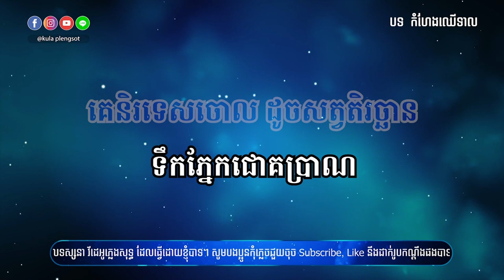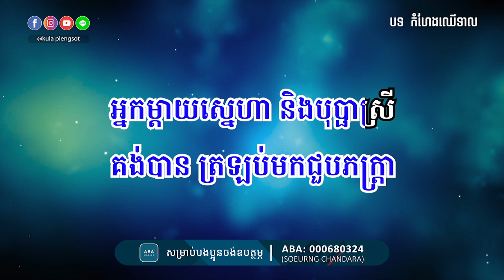កំហែងឈើទាល ភ្លេងសុទ្ធ | Kom Heng Chher Teal - [By Kula]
🎬 បទ៖ កំហែងឈើទាល ភ្លេងសុទ្ធ

សូមអរគុណ!!!

សម្រាប់បងប្អូនដែលចង់ស្តាប់បទចម្រៀងខូវើដែលបកស្រាយឡើងវិញដោយខ្ញុំបាទកូឡា សូមចូលទៅកាន់ឆាណែលខូវើរបស់ខ្ញុំតាមរយ:តំណរខាងក្រោម!!!

Team member:
• Music Creator: Kula
• Graphic Designer: Kimme Kiss
• Videos Editor: Chandara